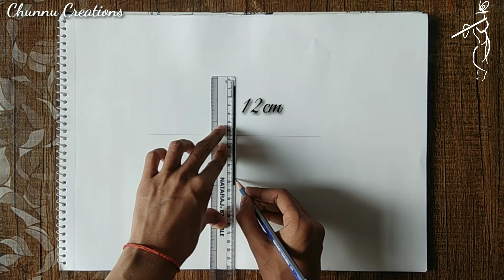How to draw realistic lips step by step || easy lips sketch for beginners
Hello ! friends-
    In this video I draw a beautiful &simple lips in very easy way step by step for beginners ..
   How to draw lips tutorial in easy method
   Simple lips sketch step by step

         Chunnucreations, chunnucreations
आसानी से ओंठ का चित्र बनायें